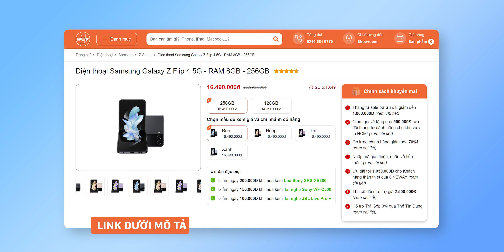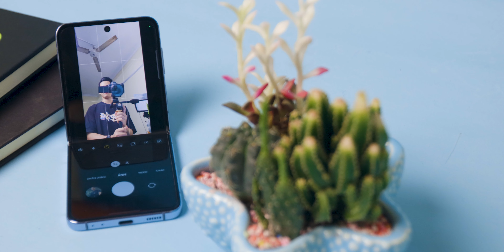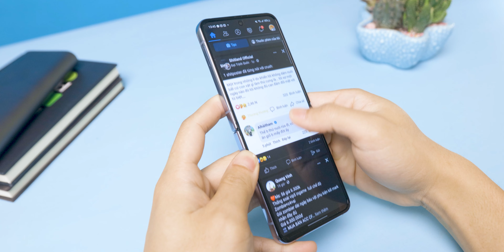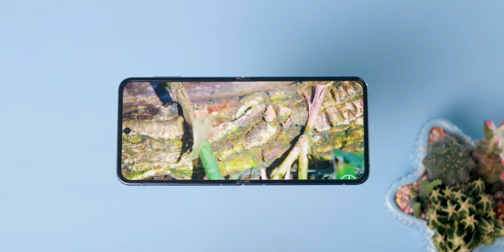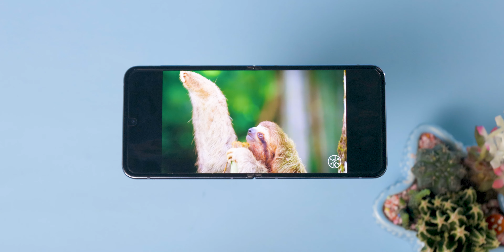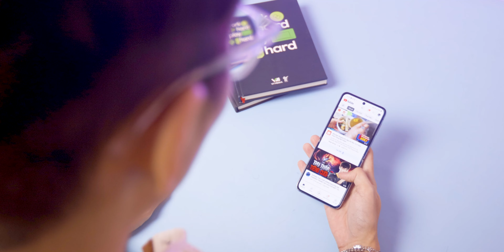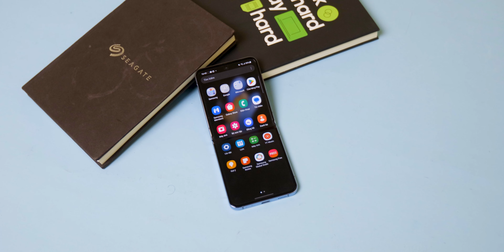Galaxy Z Flip4 Sau 6 Tháng | Flagship Màn Gập Ngon Nhất Hiện Tại?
► Anh em mua Samsung Galaxy Z Flip 4 thì qua Oneway Mobile đọc pass bạn Súp Heo SH TECH nhé
► Bắt chuyện với mình bằng link bên dưới: